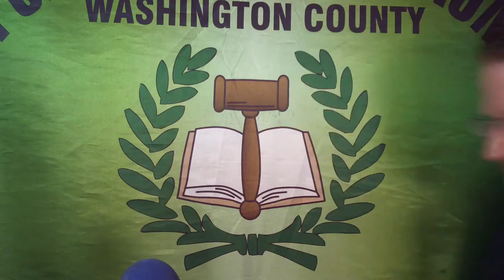Pavel Goberman & JoRae Perkins, Republican Senate Candidates May 5th, 2014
Pavel Goberman & JoRae Perkins, Republican Senate Candidates at the Washington County Public Affairs Forum May 5th, 2014